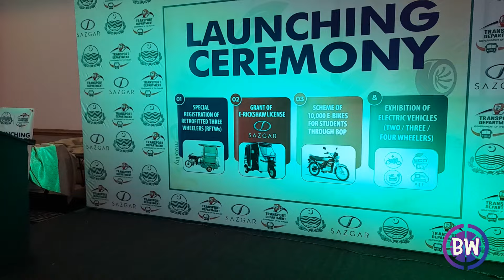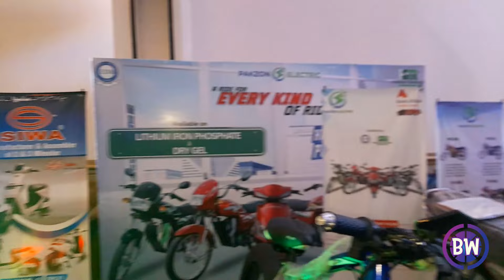Sazgar | electric rickshaw | sazgar got electrc rickshaw license | erickshaw | electrc vehicle